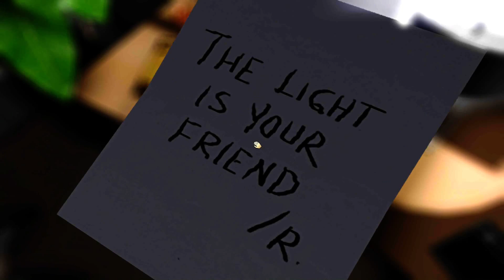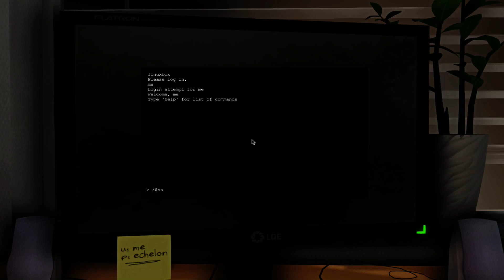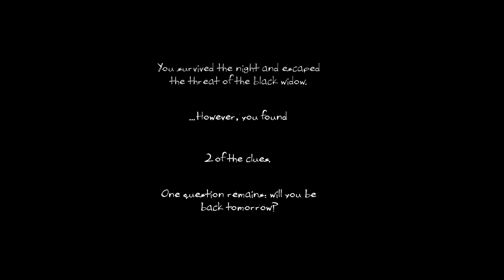WHERE IS THE LIGHTER?! | One Late Night | 02 [FINAL]